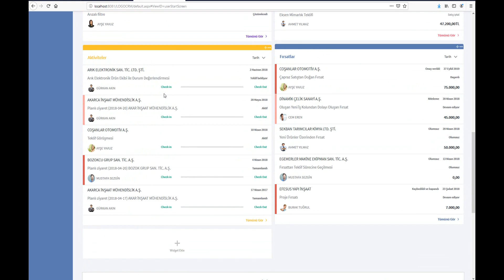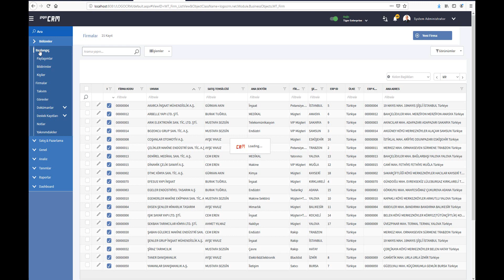LogoCRM Yeni Arayüz Tanıtımı